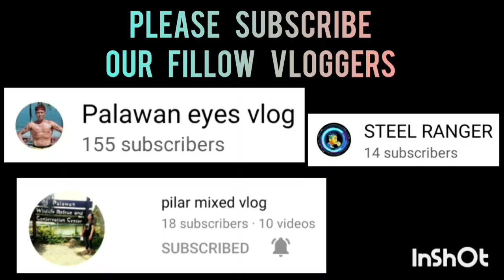KIM BERNIE MARTINEZ | BEST PLAYER HIGHLIGHTS | JANUARY 25,2023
KIM BERNIE MARTINEZ | BEST PLAYER HIGHLIGHTS | TEAM 9 BLACK VS TEAM 5 YELLOW | BOLAHOLICS GROUP BASKETBALL LEAGUE | BGY. TAGUMPAY COVERED GYM PPC | JANUARY 25,2023